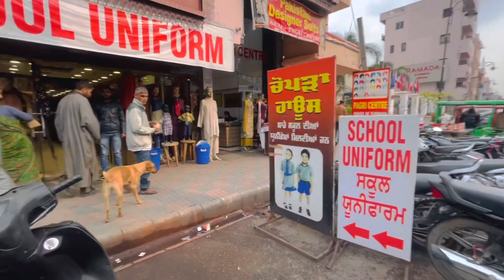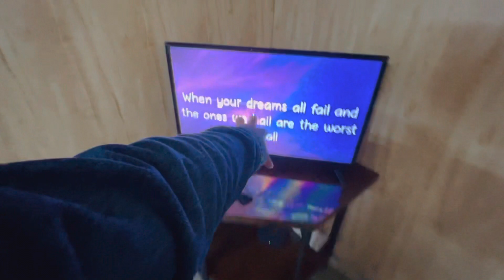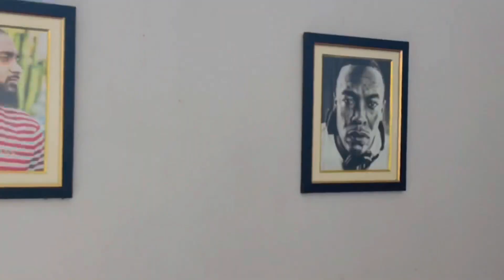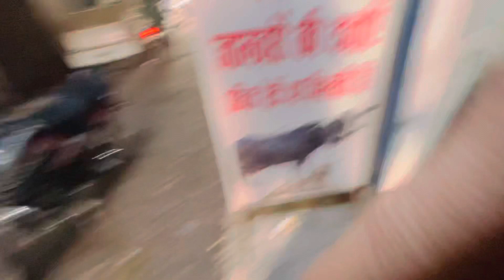Turban shopping with Chachi ji|| Yaar de vyah|| bazaar vich ho chlya c accident||Punjab to UP